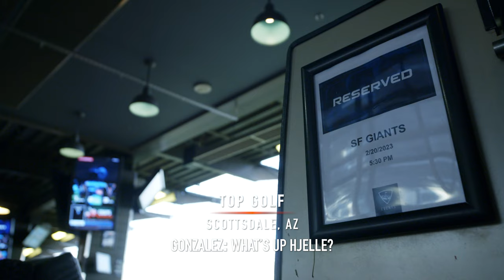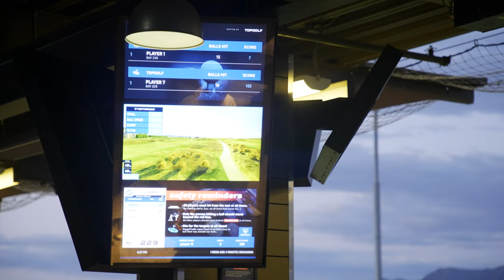San Francisco Giants Test Skills At Topgolf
After a Spring Training workout, the SF Giants visited Topgolf Scottsdale to show off their golf skills. Brandon Crawford, Logan Webb, J.D. Davis, Michael Conforto, Luis González and Sean Hjelle set out to determine who among them owns the links. Are there any other Giants you'd like to see try their hand at the range?